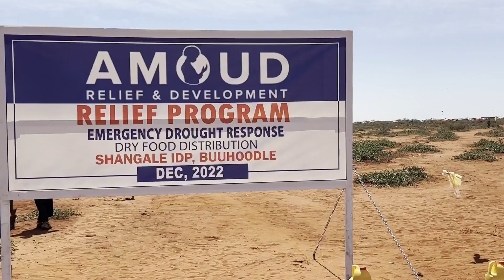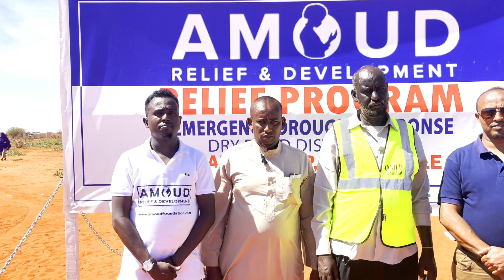400 Oo Qoys Ayay Hayadda Amoud Foundation Gaadhsiisay Deeq Raashin Dhamaystiran